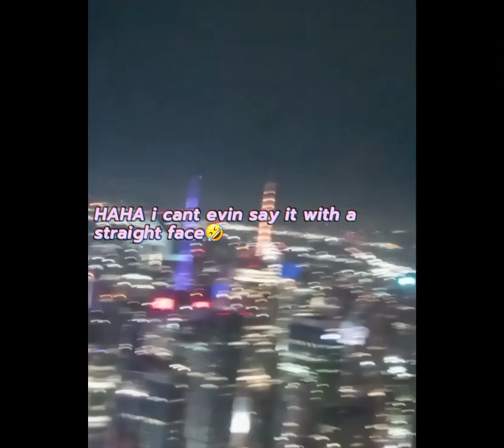[ if leonardo did this trend ]